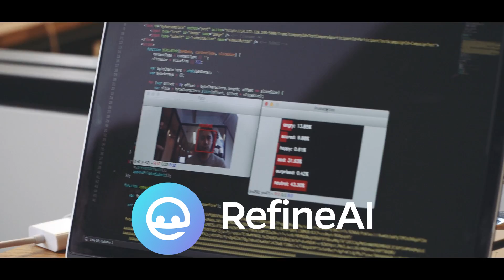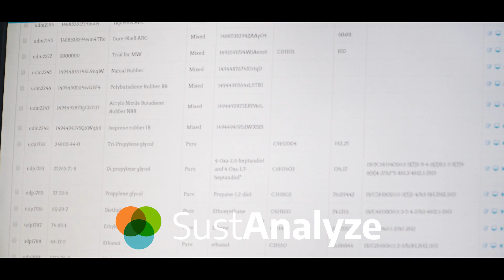Berlin Foundry, Powered By Techstars Accelerator 2017 - Teaser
For the SAP.iO Foundry, powered by Techstars Accelerator, our 10 innovative Machine Learning and AI startups used the last 13 weeks to run pilots with customers, find ways to partner or integrate with SAP, and to ultimately accelerate their enterprise SaaS businesses.